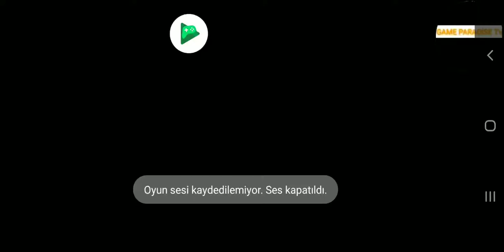25.02.2020 clash of clans yenibölüm#brawlstars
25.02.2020 clash of clans yenibölüm#brawlstars